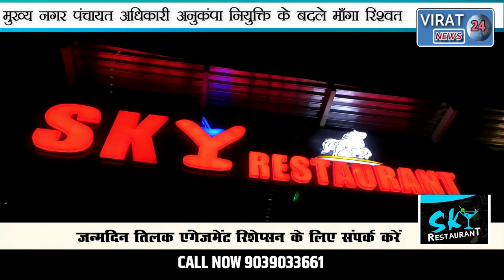REWA- अनुकंपा नियुक्ति के बदले पंचायत अधिकारी ने माँगा रिश्वत लोकायुक्त टीम ने रँगे हाँथ दबोचा